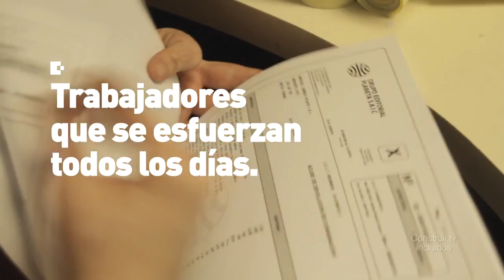Incluidos - Protagonistas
INCLUIDOS, trabajar sin prejuicios, nace con el fin de concientizar a la sociedad sobre los problemas de inclusión laboral que enfrentan las personas con discapacidades físicas, intelectuales, mentales y sensoriales. Acompañamos a distintas personas en su trabajo, ocupando diferentes rangos de responsabilidades: desde un trabajador debutante, hasta un ejecutivo. Así como también profesionales independientes y autónomos. Confrontamos su realidad con el prejuicio y la ignorancia de un mundo que tiende a excluir a quienes percibe como diferentes.

Conocé nuestra plataforma VOD (Video On Demand) ingresando a . Registarte rapidamente y de forma gratuita, y disfruta de nuestros contenidos cuando quieras.
En nuestra web encontrarás notas y manuales sobre los temas que mas te interesan

"PODÉS VER CONSTRUIR TV en: Canal 23.03 de la TDA, Canal 520 de Telecentro Digital, Canal 550 de Supercanal Digital, Canal 22 de Telered Digital, Colsecor y Canal 729 de DirecTV de 13 a 17hs.

O VERLO EN VIVO ONLINE ACÁ